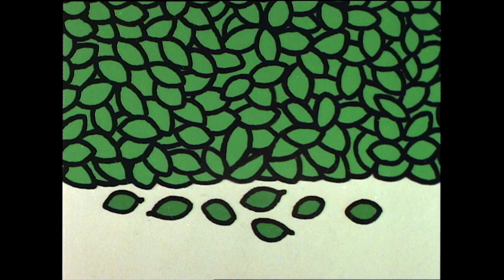Miffy | Snuffy's Puppies | Series 1 | Shows For Kids | Full Episode Compilation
Snuffy gives birth the three little puppies!